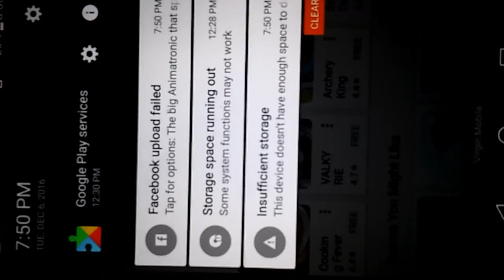Throwing Phones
Getting irritated when apps dont download because of Low Storage funny!!!